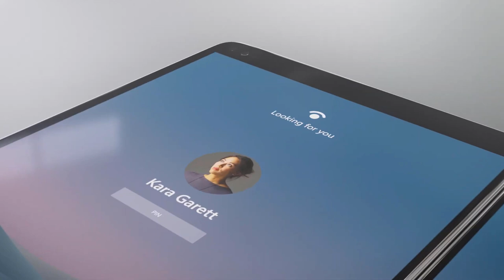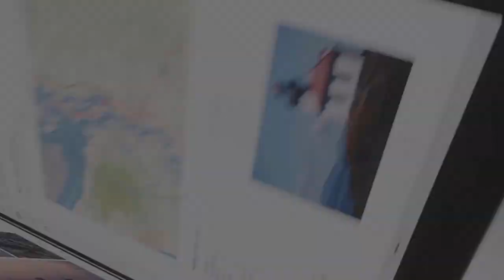Introducing Microsoft Surface Neo